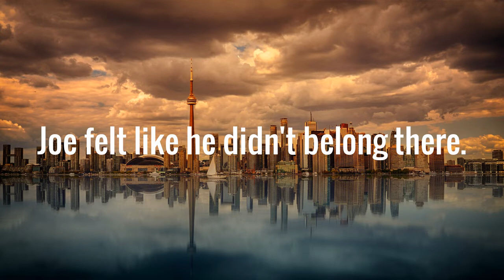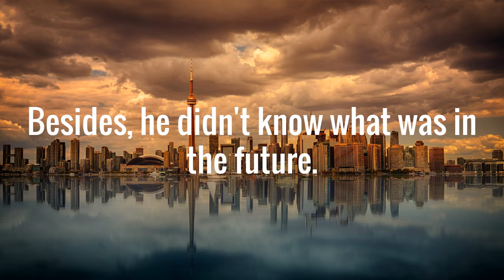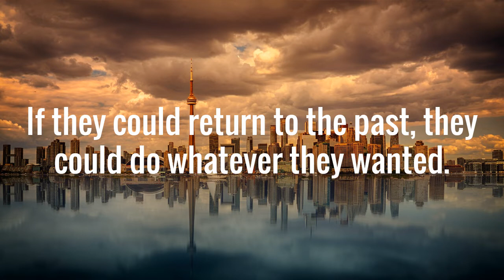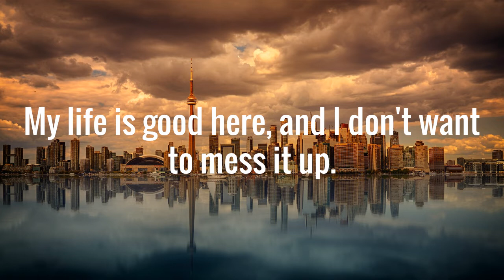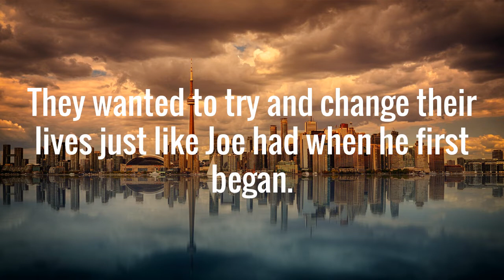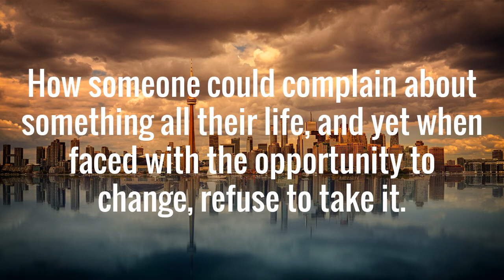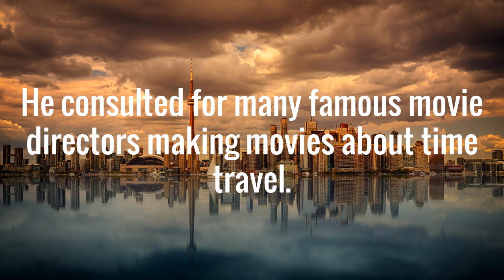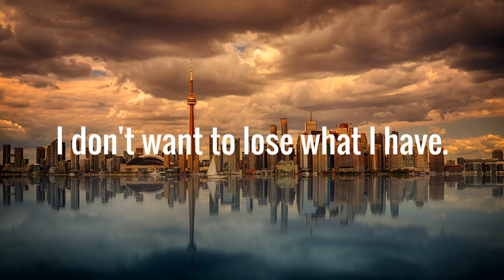Time Machine Man [ESL Audio Short Story]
Joe is a man who dreams of traveling back into the past, and then later of traveling into the future. But what will he do when the opportunity arises? And why do we desire things that we end up hating when we finally get them? This is a short story, I wrote for my ESL students to help them improve their English listening and speaking skills